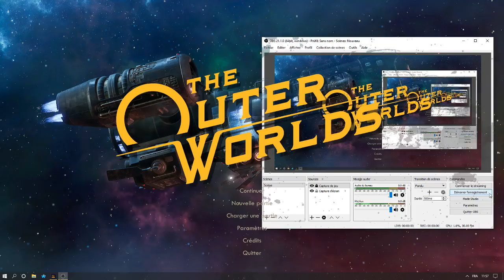The Outer worlds : Meilleur départ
J'ai vraiment aimé le jeu, mais franchement, beaucoup de défauts malheureux.